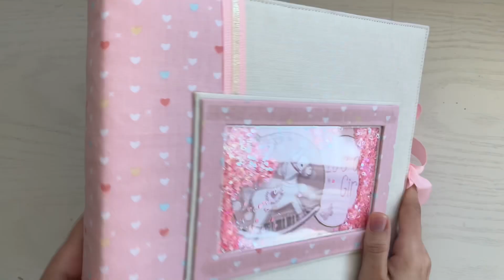✩ BABY GIRL ✩ Scrapbook Album Flip Through (It’s a girl - first edition)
✩ BABY GIRL ✩ Scrapbook Album Flip Through

I'm always happy when visitors stop by. It's beautiful baby girl album is full of fabrics, lace, and tags, and more.

My Etsy shop

If my videos inspire you, tag me on social media beehappycraftsdorset so I can visit and see yours projects...

 Many Thanks!!